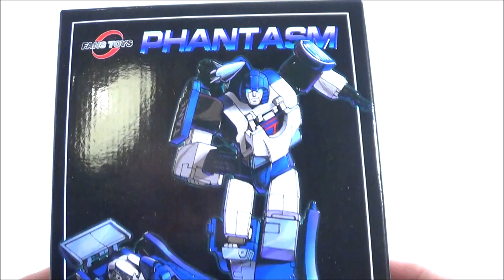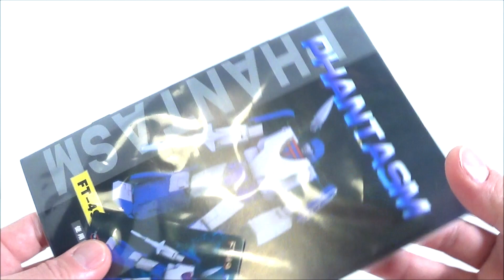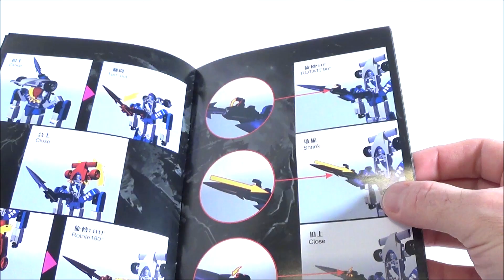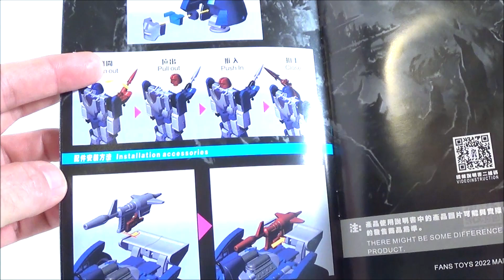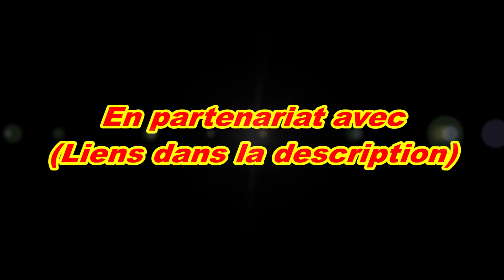Zblex French Reviews : FT-49 PHANTASM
Fans Toys est de retour et attaque fort ce début d'année 2023 avec leur représentation de "Mirage" au format Masterpiece. De nouveau, une figurine fantastique, ce qui augure de très bonnes choses pour leurs sorties à venir. Bon visionnage !